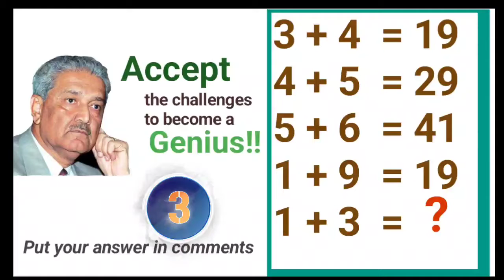IQ test 21A| genius test| intelligence test| math games| math speed test| math tricks| math question